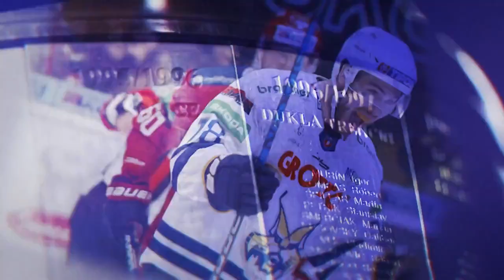HIGHLIGHTS // HC SLOVAN Bratislava vs HC '05 Banská Bystrica (6:1)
Zostrihy najzaujímavejších okamihov zo zápasu 19. kola základnej časti Tipos extraligy v sezóne 2023/24.

Bratislava / Zimný štadión Ondreja Nepelu
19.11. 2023